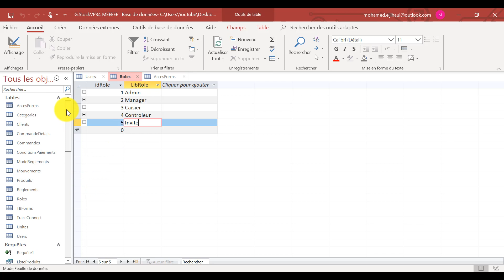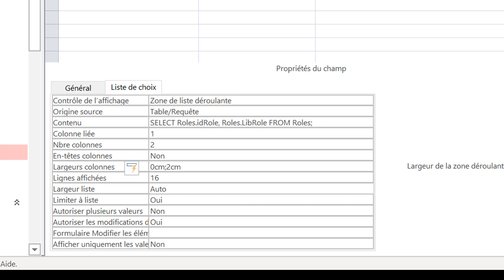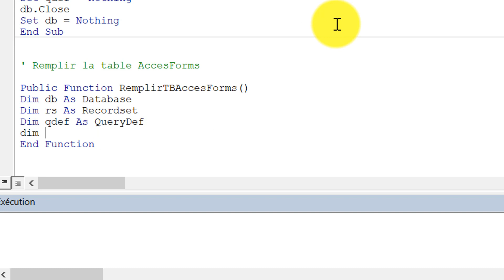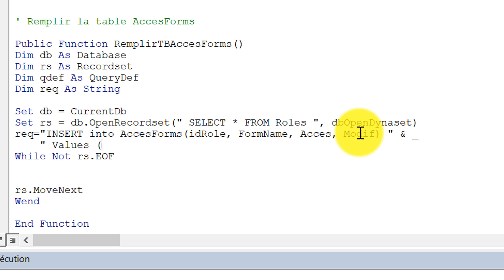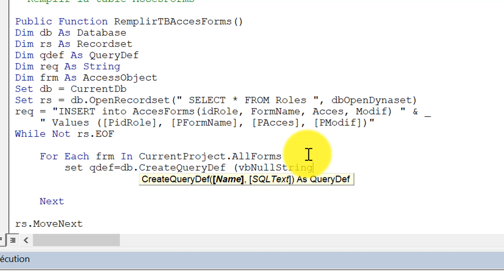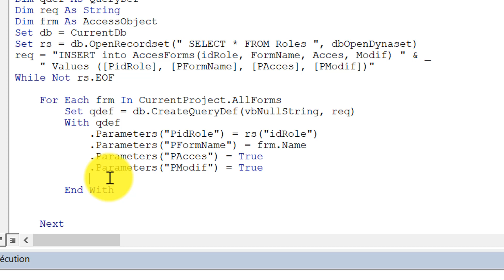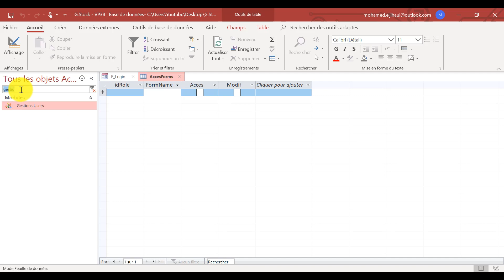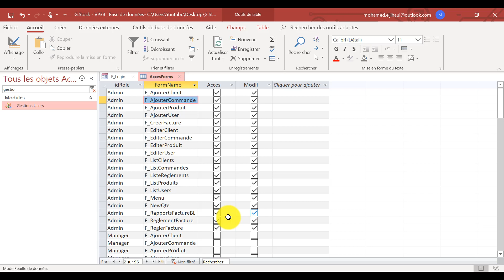#38 : VBA Access - Login Authentication (Part4) - Users & Roles - Projet Complet Gestion de Stock